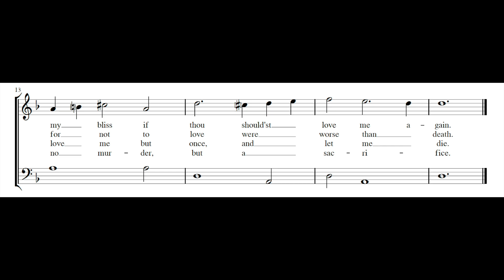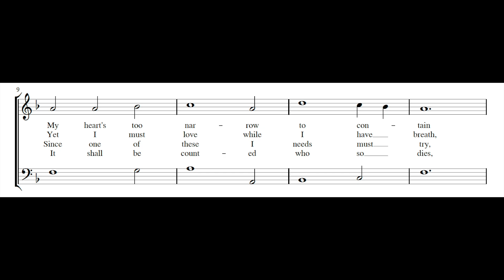NICHOLAS LANIER: I wish no more PDF SCORE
Composed by Nicholas Lanier (c.1588-1666)
. From Select Musicall Ayres, Playford, 1652; British Library, Add. MS 10337, f. 41v; f.56.

Johannette Zomer, soprano
Fred Jacobs, lute, theorbo

Nicholas Lanier (1588–1666) was a central figure in 17th-century English music, renowned as a composer, singer, lutenist, and painter. A friend of prominent artists such as Rubens and Van Dyck, he was the first Master of the King’s Music under Charles I. Lanier introduced significant innovations to English music, notably influenced by Italian monody, while maintaining elements of the traditional Elizabethan style, creating a blend of innovation and tradition in his work.

Although Lanier is credited with introducing Italian monody to England, Ian Spink notes that his works do not follow a consistent developmental pattern. His songs include both the light Elizabethan pastoral style and a more serious declamatory idiom. Around thirty of his songs survive, mostly in manuscripts compiled by music enthusiasts in the 17th and 18th centuries, leading to variations between different versions.

Reference:
Callon, G. J. (Ed.). (1994). Nicholas Lanier: The Complete Works. United Kingdom: Severinus Press.
Spink, I. (1986). English Song. London: Batsford.